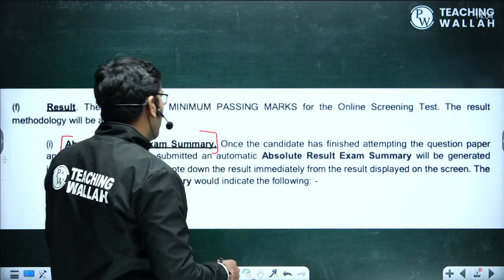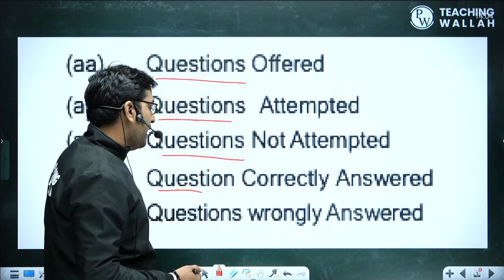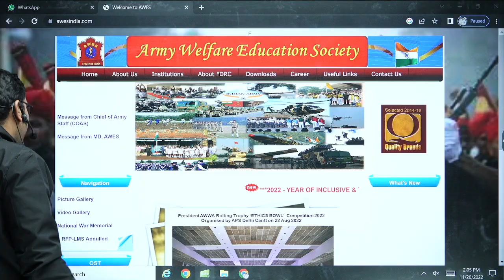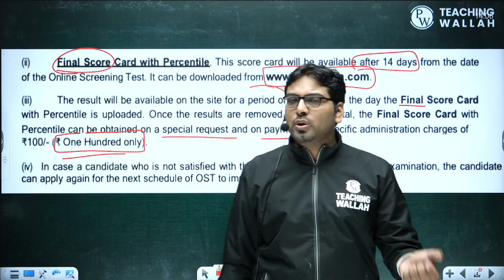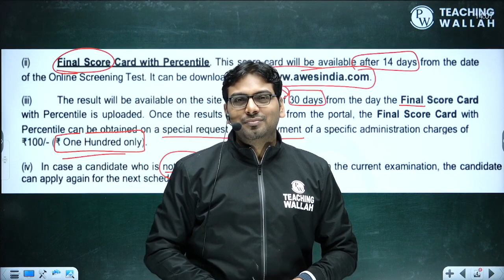AWES 2022 result out!!!